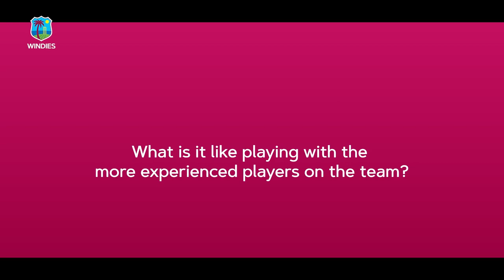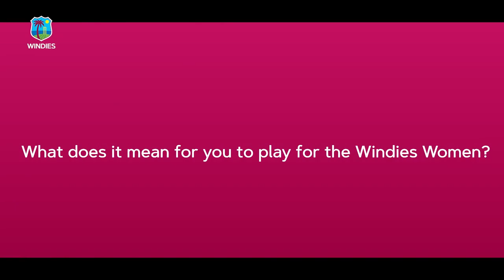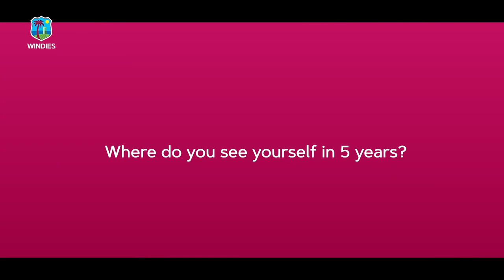Chedean Nation - Player Profiles | The Windies Insider